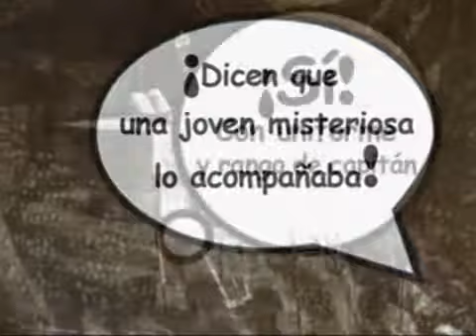La Fernandita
2009
Dirección y Producción Incubadora Cultural
Bi100